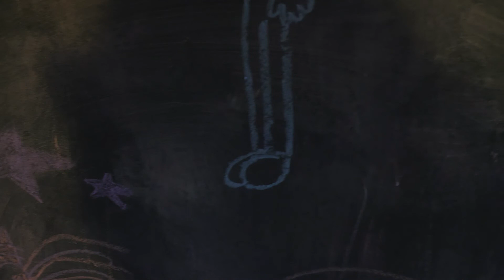driving to yellowstone overnight for 16 hours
Me and my friends took a road trip to yellowstone during the labor day weekend in September 2022, this video is a recap of that trip. We drove from Seattle on Friday night to Grand Teton to Yellowstone and back to Seattle by monday night.